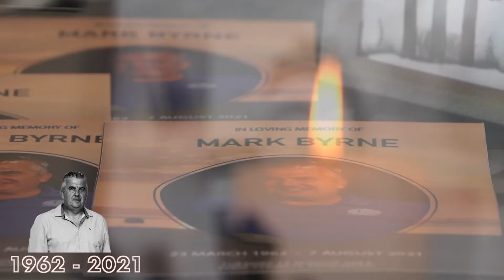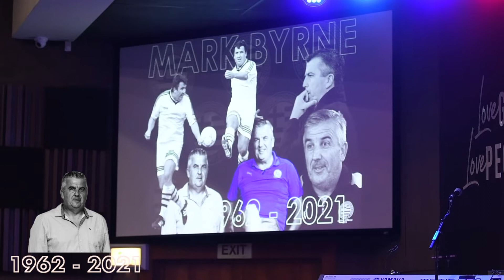MARK BYRNE FUNERAL SERVICE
We remember our Father, a husband, a brother, a uncle, a mentor, a friend and a Legend. Mark Byrne has paved the way for many football players and his legacy will continue through the Hellenic Football Club and the Mark Byrne High Performance School. MarkByrne MarkByrneFuneral MUSIC OWNED BY RECORD LABEL & ARTIST @EMIRecords @GerryAndThePacemakers The Prayer @CriteriaRecordingStudios @UMG, SME @UMG @SME
@AndreaBocelli @CélineDion @LaurenDaigle Oceans